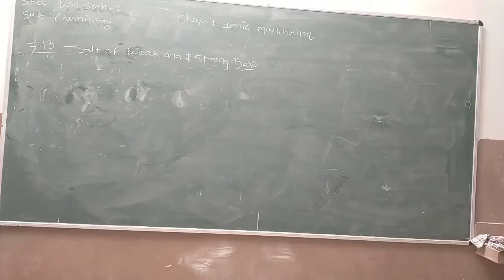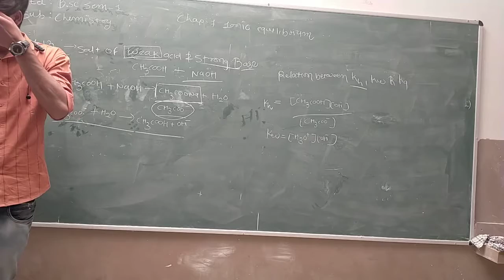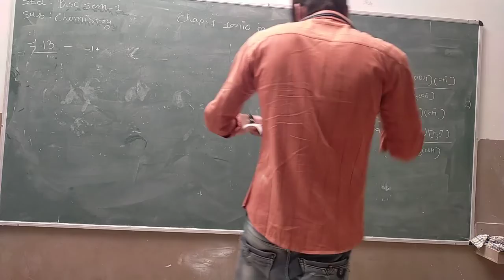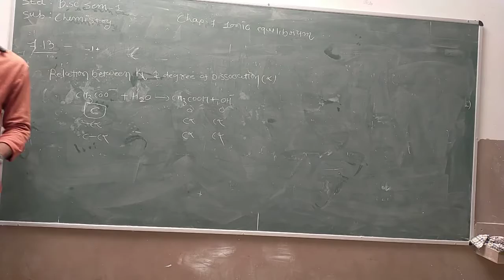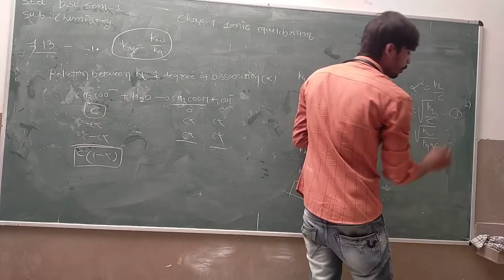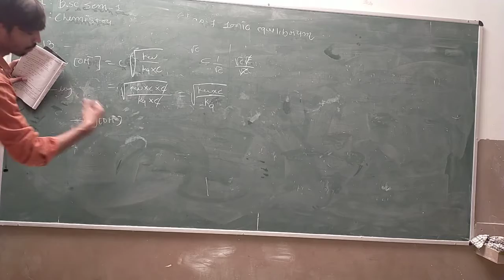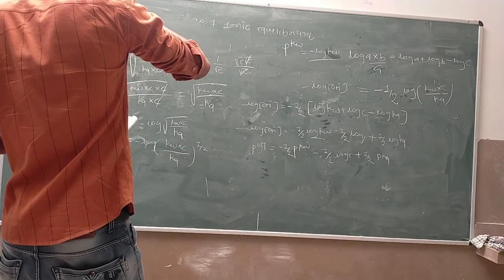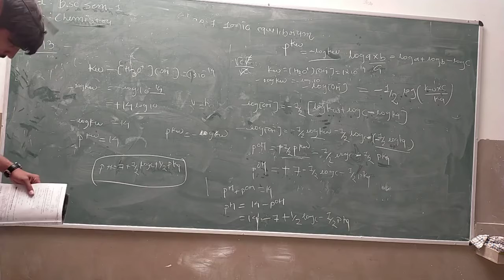B.Sc. Sem 2 | Chemistry | Chapter 7 | Part 2